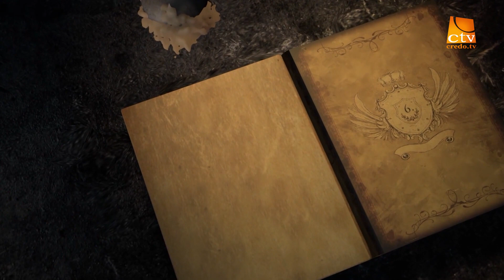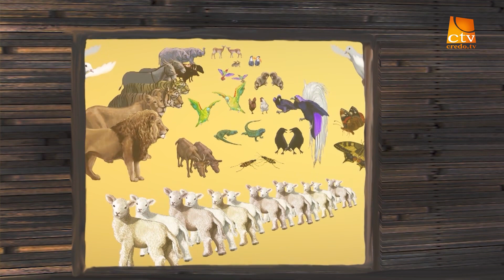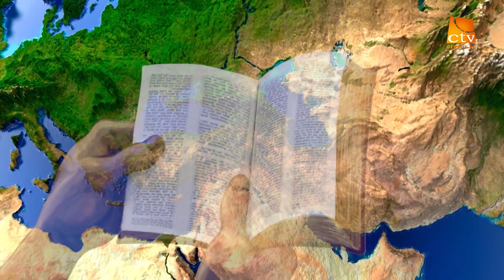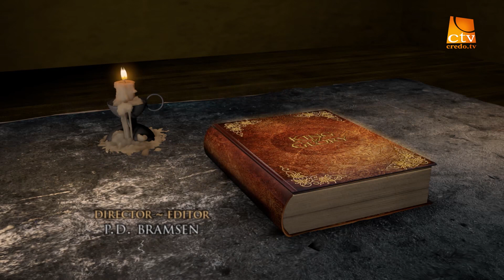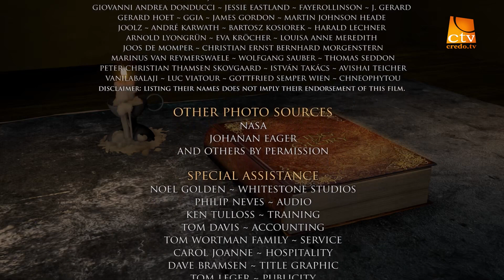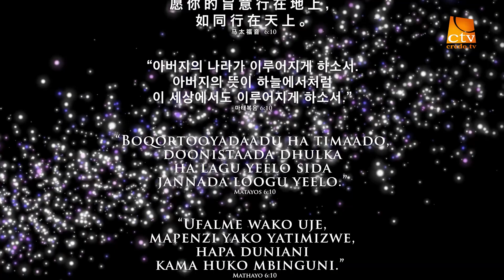6. Regele Gloriei – Răzvrătirea omului și credincioșia lui Dumnezeu / Vechiul Testament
ROCK International vă invită într-o călătorie fascinantă pe paginile Scripturii, ca să-L întâlniți pe singurul Dumnezeu adevărat și să înțelegeți mai bine planul Lui de a-l mântui pe om și a-l primi în Împărăția Sa. Pentru mai multe detalii sau pentru vizionarea filmului integral, inclusiv în alte limbi, accesați